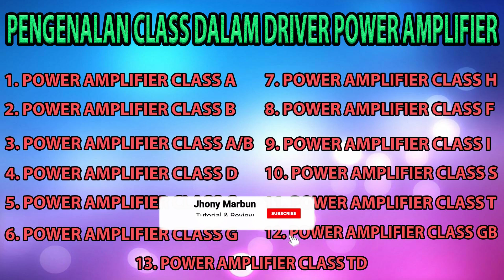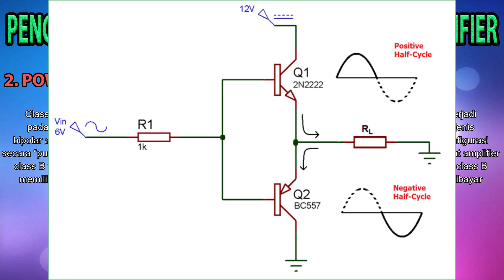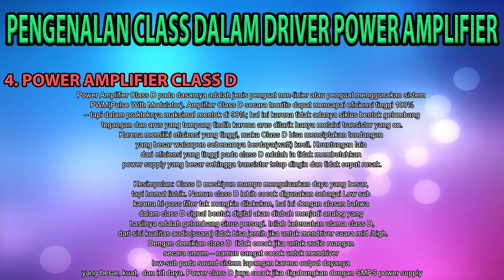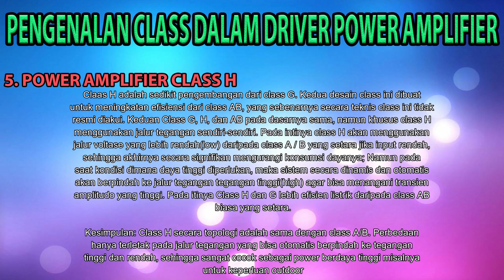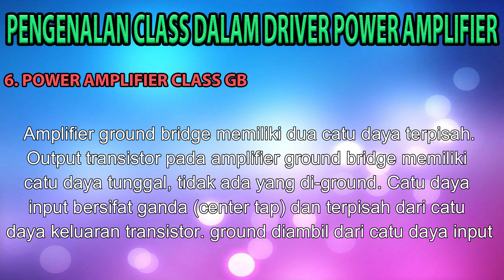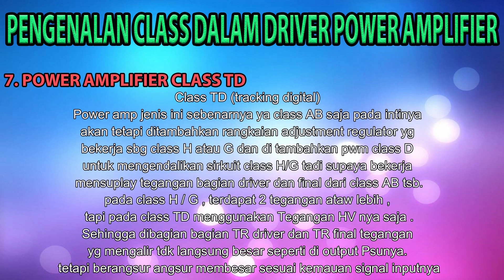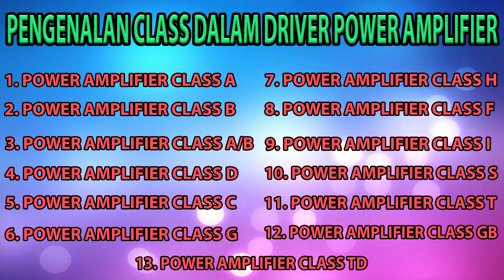PENGENALAN CLASS DALAM DRIVER POWER AMPLIFIER | pengertian secara teori berbagai class power